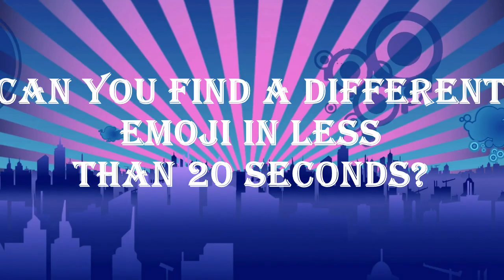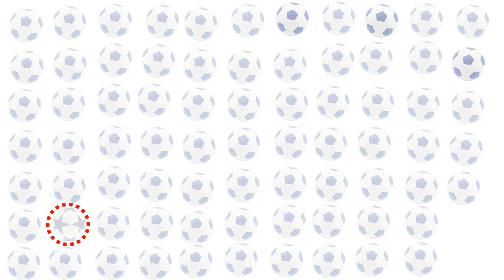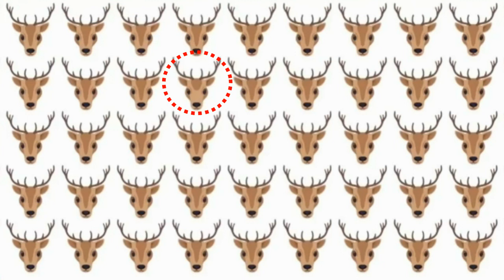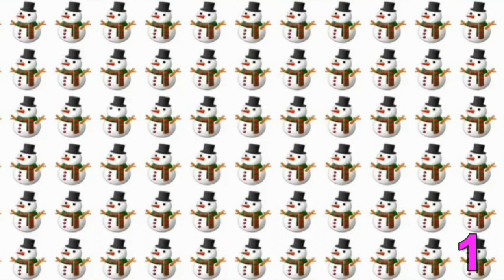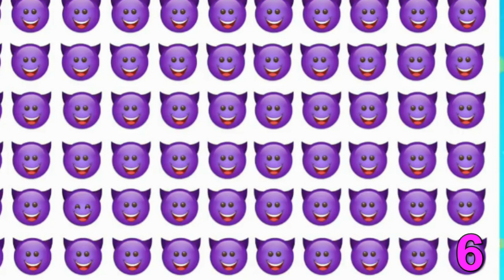Solve This In 15s If You Are A Genius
Can you find?Spot&Find provide videos focusing on "finding".find the letter, find the hidden, animals, find the character .
If you enjoyed this video, please comment and LIKE !